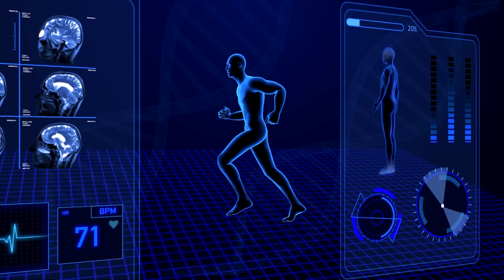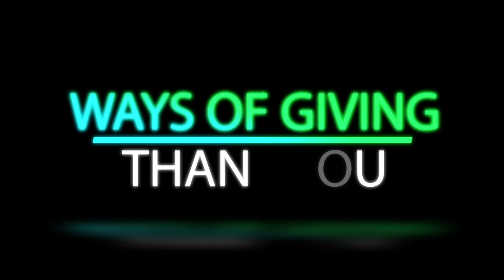Weekly Announcements 2-5-23